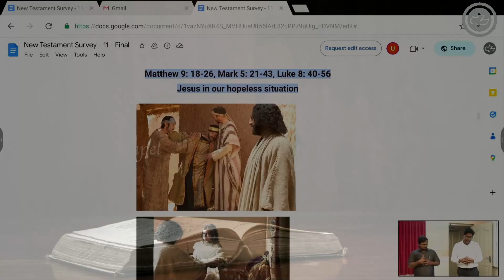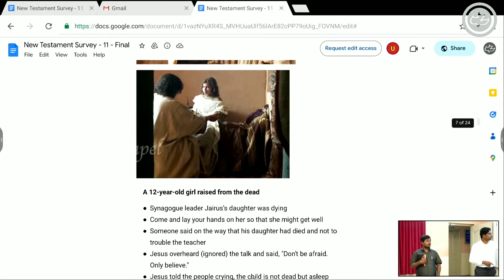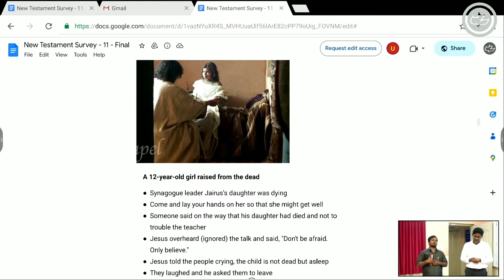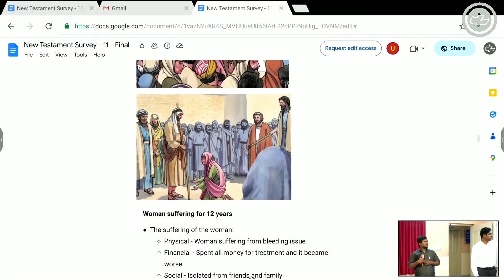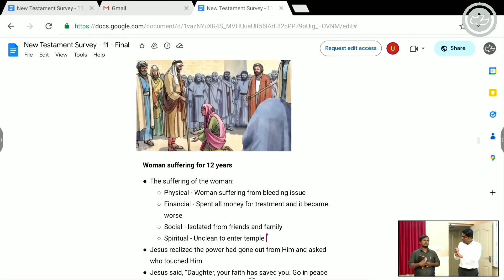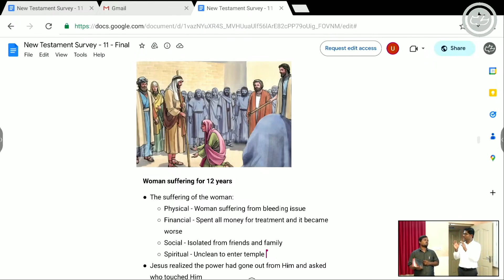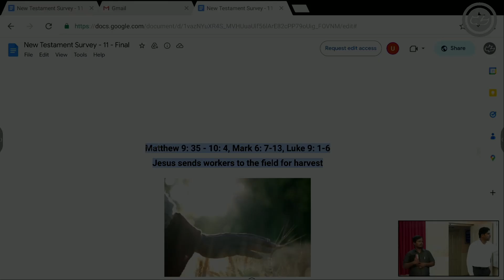"P67 - Jesus, in our hopeless situation - Tamil/Kannada"